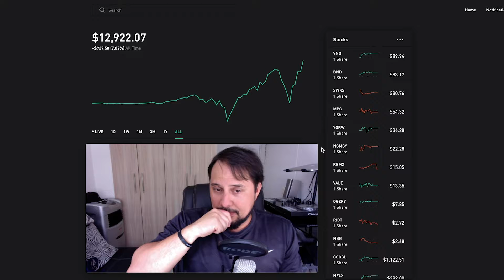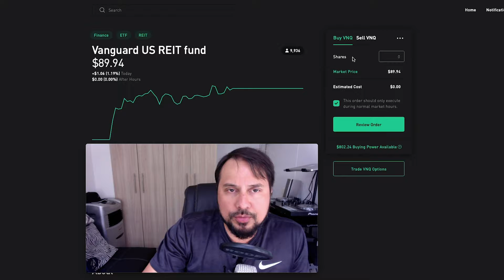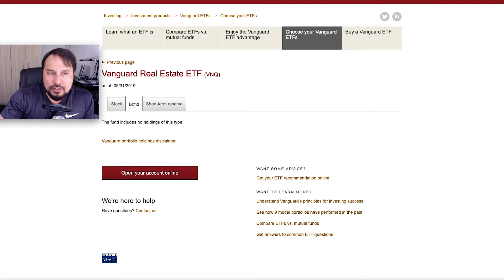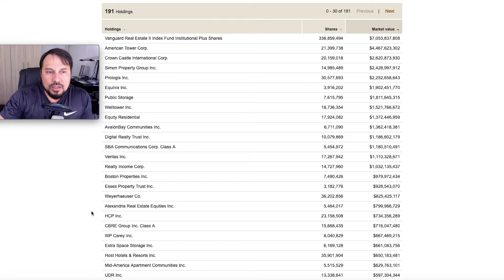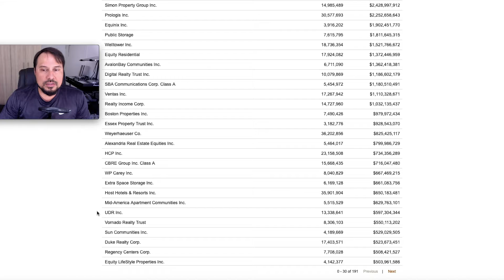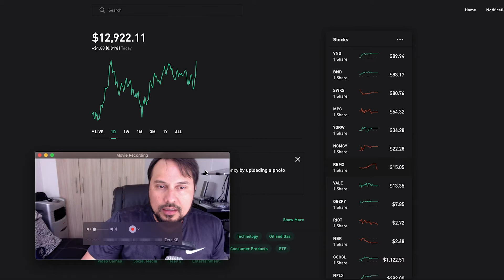DNA LeveL C 1978 Index Fund: 1 new asset added, Vanguard US REIT fund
Vanguard US REIT fund: $89.94 per share (Dividend Yield: 3.63)

1) Market Cap: 34.39B
2) P/E Ratio: 39.10
3) CEO: Tim Buckley (The Vanguard Group)
4) Headquarters: Malvern, Pennsylvania (The Vanguard Group)
5) Founded: 1975 (The Vanguard Group)
6) Employees: 16,600 (The Vanguard Group)
7) Dividend Payout: $0.83 per share